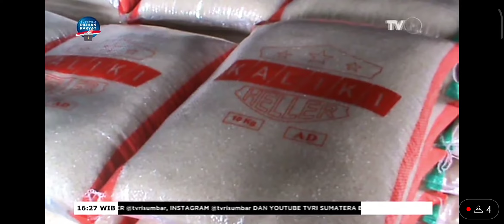Beras Mahal, Daya Beli Masyarakat Berkurang